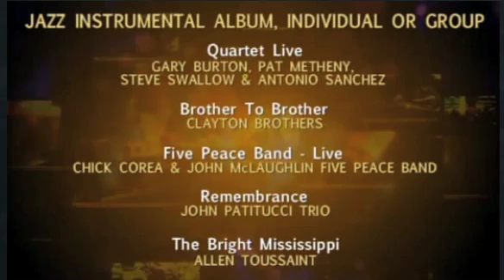Five Peace Band - win the Grammy 2010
Grammy 2010, Jazz INstrumental Album, Individual or Group, Five Peace Band Win the grammy.